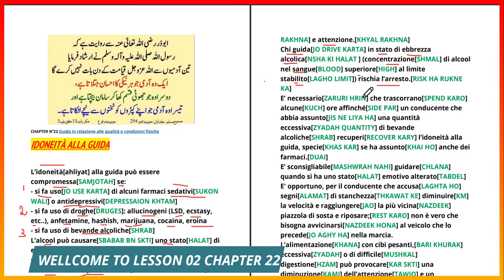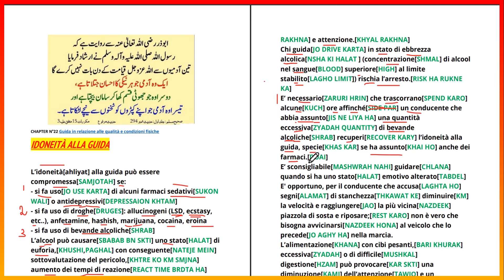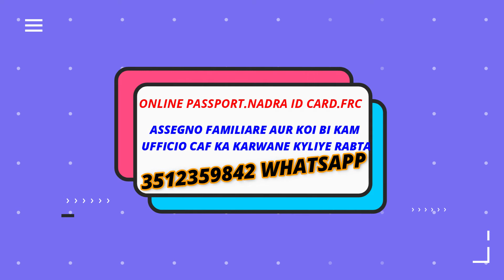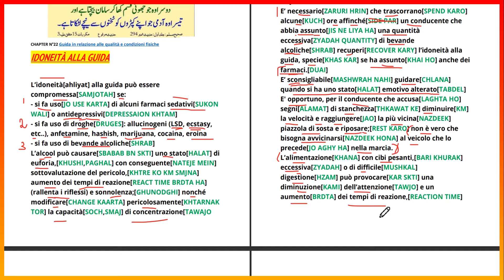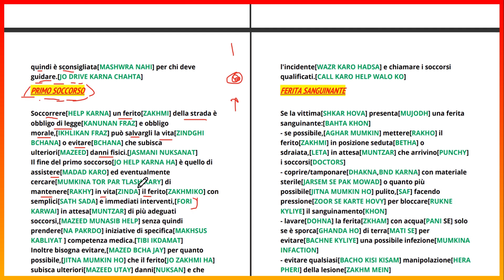patente b in punjabi complete lesson 02 chapter 22 alcool/primo soccorso/translated by waseem dhudra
CHAPTER N.22  Guida in relazione alle qualità e condizioni fisiche e psichiche, alcool, droga, farmaci e primo soccorso

- Naspi
- Reddito di cittadinanza
- 730

GRAZIE!